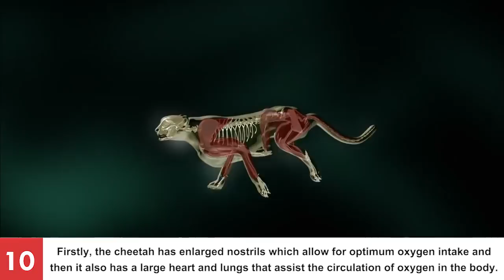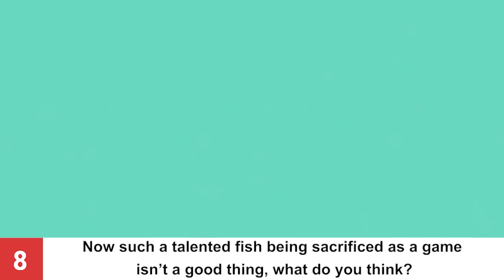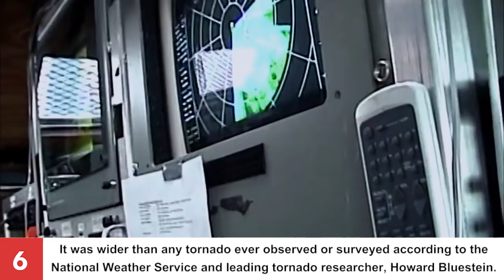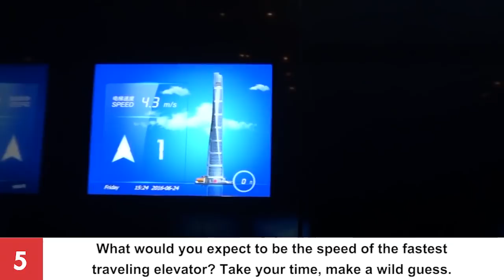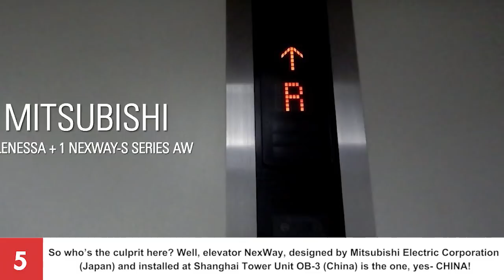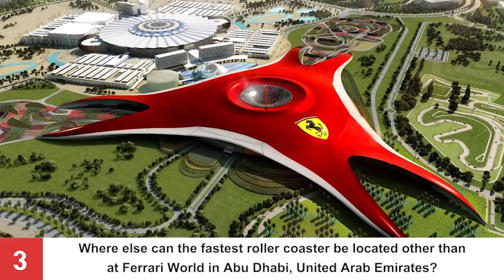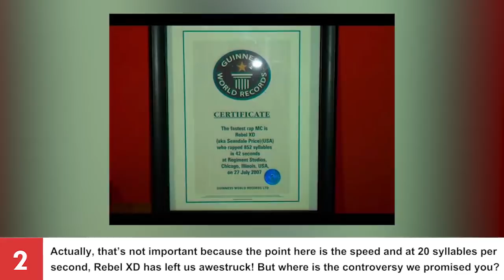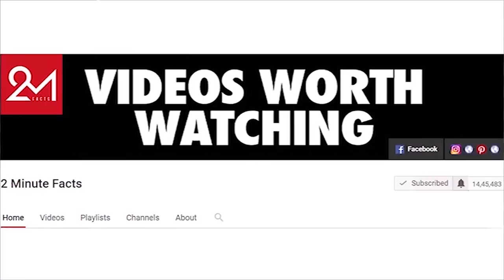Top 10 Very Fast And Unusual Things In The World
Humans have always had an obsession with speed, be it their love for building fast trains and planes or their speechlessness on witnessing a cheetah in action. We showcase equal love for both man-made and natural specimens of speed, no partiality here! Even though light is still by far the fastest thing in the universe, moving at a staggering speed of 671 million miles per hour, we decided to compile a list of things that are fastest in their own right. Are you ready for the most adventurous ride of your life? Caution: fasten your seatbelts, the ride is the speediest you’ve ever been on!

Number 10. Fastest land animal: Cheetah
Number 9. Fastest bird: Peregrine Falcon
Number 8. Fastest fish: Black Marlin
Number 7. Fastest runner: Usain Bolt
Number 6. Fastest tornado
Number 5. Fastest elevator
Number 4. Fastest motorcycle: Ack Attack
Number 3. Fastest rollercoaster: Formula Rossa
Number 2. Fastest rapper: Rebel XD
Number 1. Fastest Non-Production Car: Thrust SSC

Are there any more fast things that should be on this list?